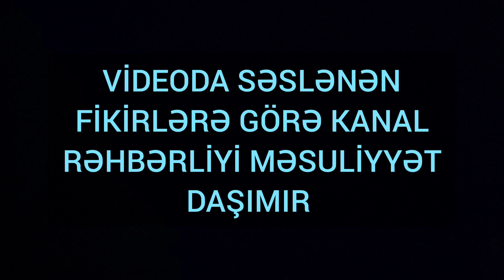Ölən əsgərin valideynləri prezidentdən kömək istəyir: Hərbi prokurorluq maraq güdür